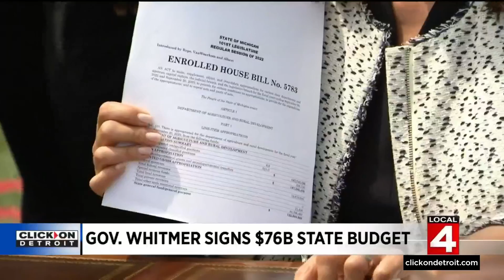Local 4 News at 5 -- July 20, 2022